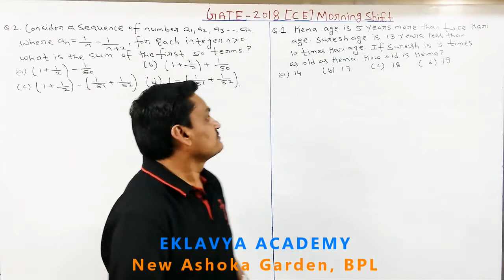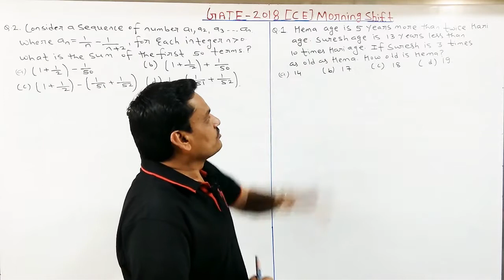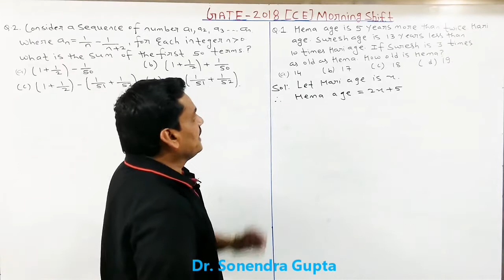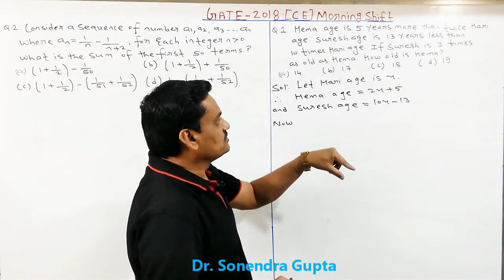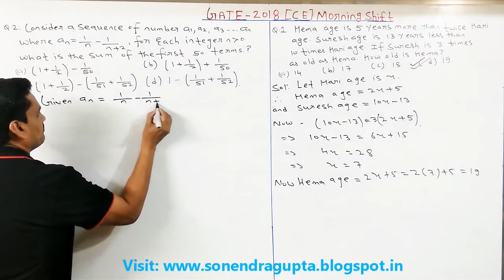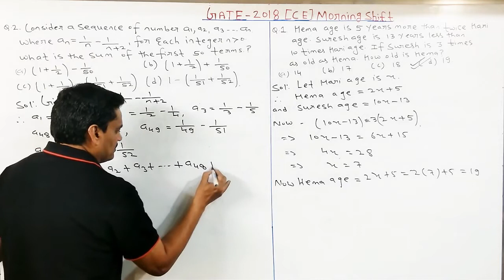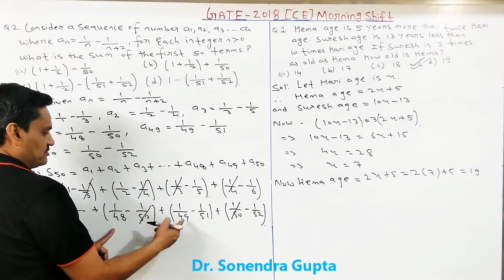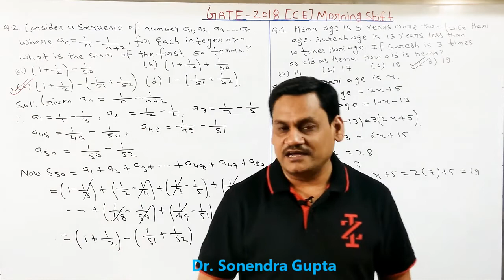Lecture-1 Gate 2018-Engineering Maths Solution for Civil Engineering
In this lecture, we will discuss the problems and their solution of Gate 2018 Paper for Mechanical, CSE, Civil, Electronics & Communication branches.

GATE-2018

EKLAVYA ACADEMY
B-191, New Ashoka Garden, 80 Feet Road
near Parihaar Chouraha, opposite SBI, and AXIS
Bank ATM, Bhopal 462023 (INDIA)